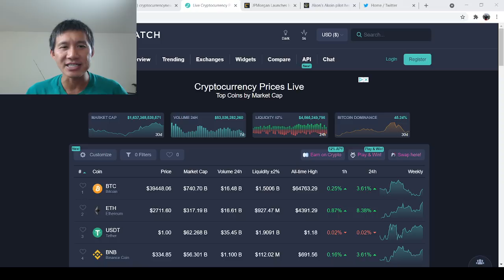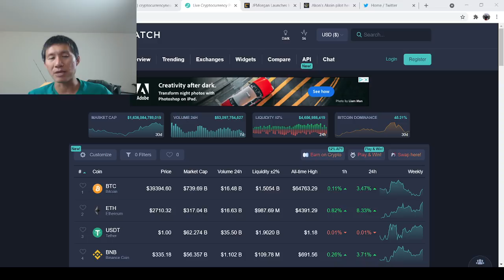Cardano(ADA) Alonzo Hard Fork Date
ADA

addr1qxa844x2nm493q6pc9afl95v957aese7tathv3qmwq48mzc5dwfgxsjkqlnetr8y8t5ztrhczdpv0se8kf8l5wv74z7qgxsnf6

Vechain
 0x41aea376d651d90d53f76ce280c05855db105007

Tron

TXJw7F9mZbiXz6EJcpo656BYU7h8mosNEY

ICX

hx52f439bd40bdaa1f13b1a93697d45ad5fa73d36e